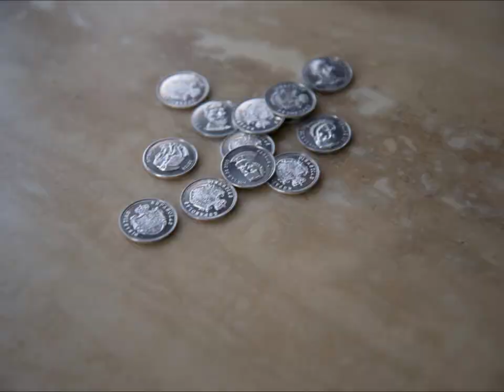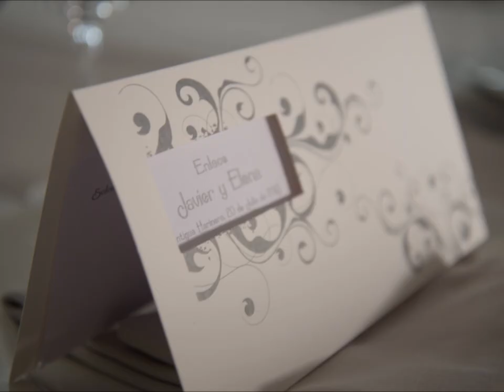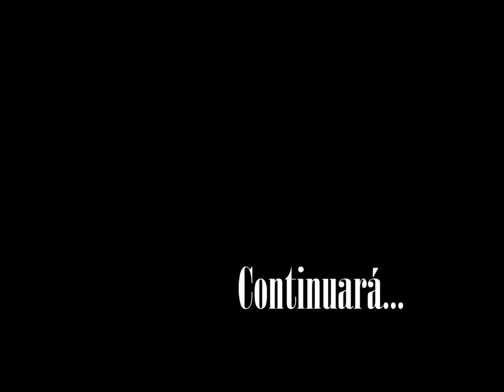boda elena y javier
boda alcañiz